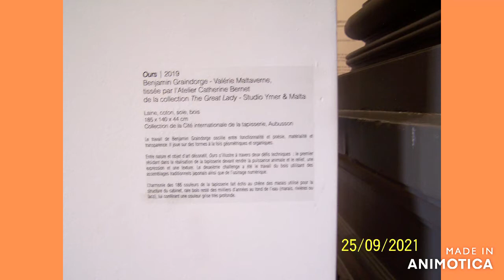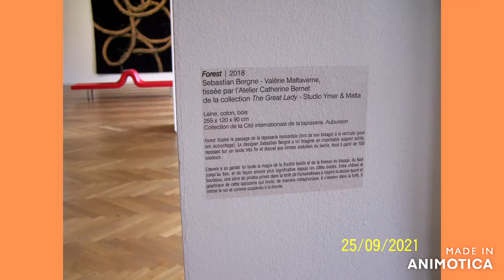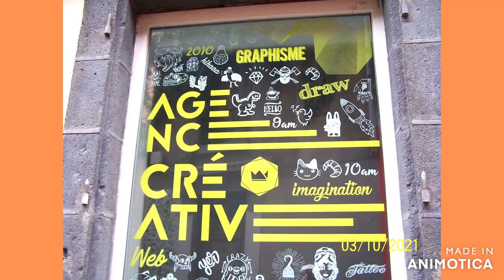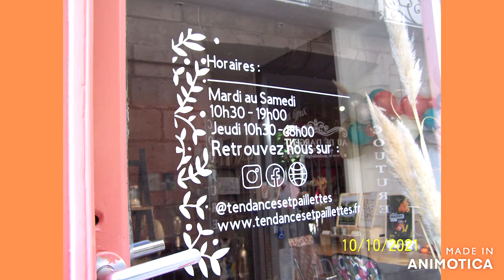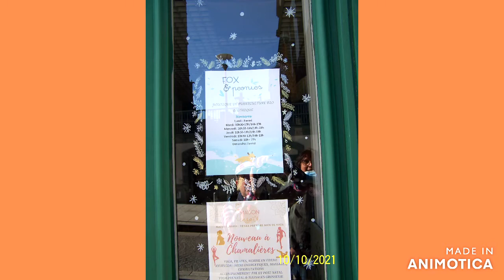17 octobre 2021 art and beauty in clermont ferrand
The old medieval part of Clermont-Ferrand is clearly dedicated to artists, designers, old beautiful objects and new interesting ones. Even if being into a city so much is still painful, its beauty is a balm on my heart and soul.